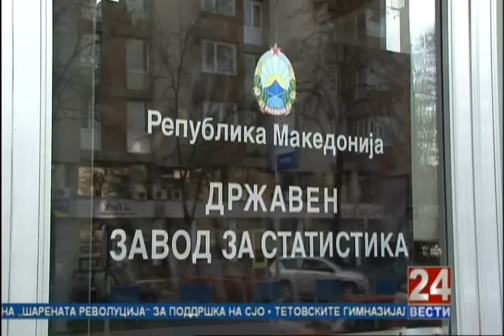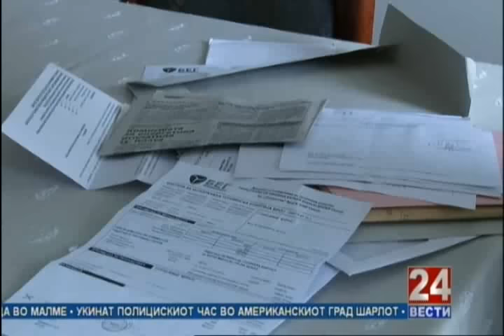Очи в очи 26.09.2016